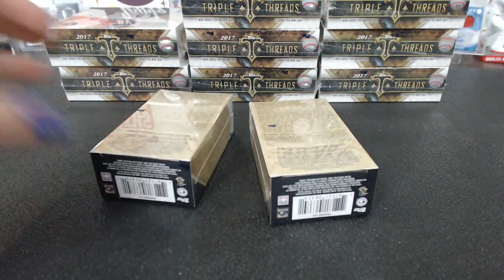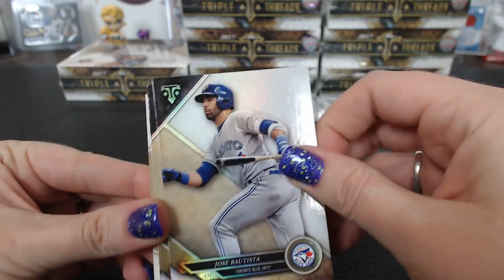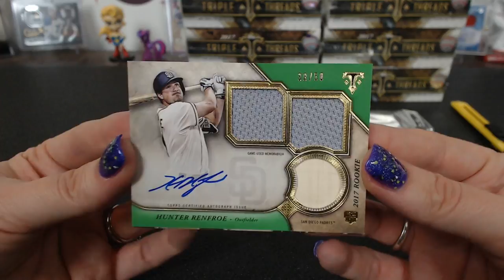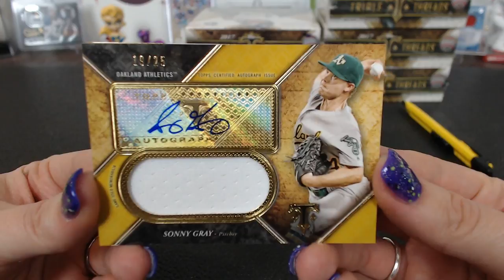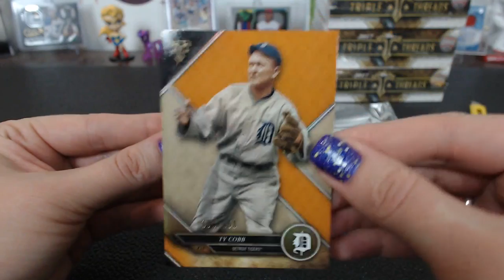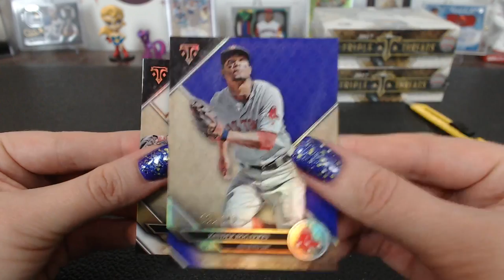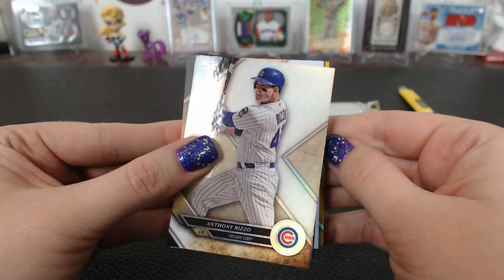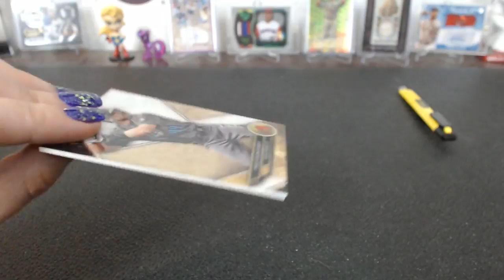2017 Topps Triple Threads Baseball 9 Box Case Break #30